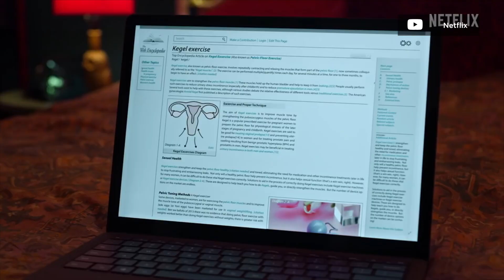Pan y Circo y Yo Nunca|La Veo o No La Veo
Los críticos de La Veo o No La Veo te hablan de la serie de opinión "Pan y Circo" y de la comedia juvenil "Yo Nunca".